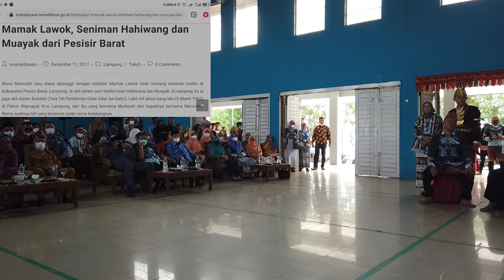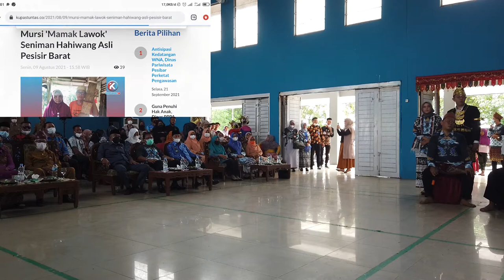DRAMA PERTUNJUKAN -GEBYAR SENI SASTRA HAHIWANG | DEWAN KESENIAN PESISIR BARAT